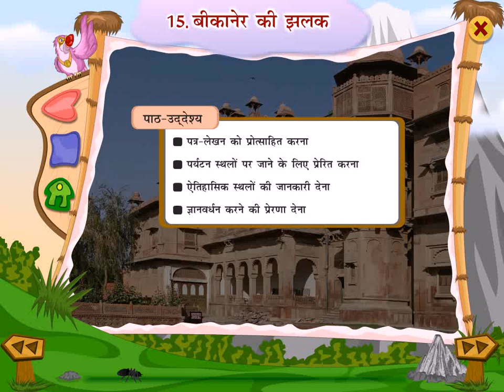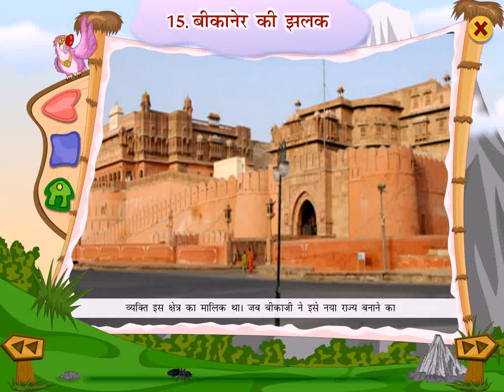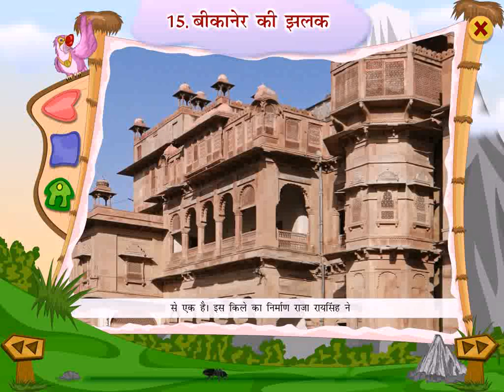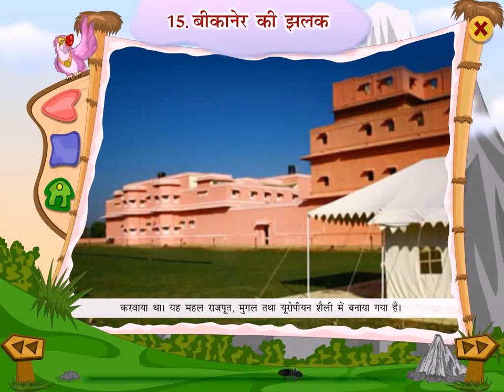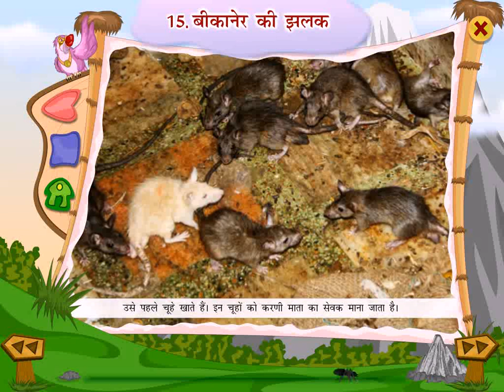(वसुंधरा 6) पाठ 15 बीकानेर की झलक